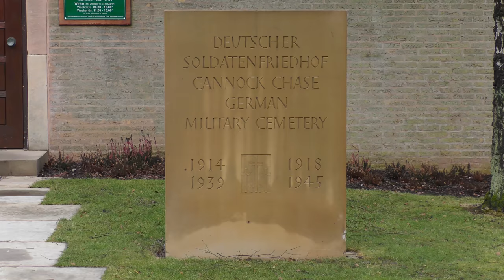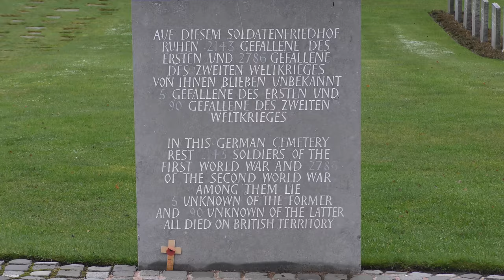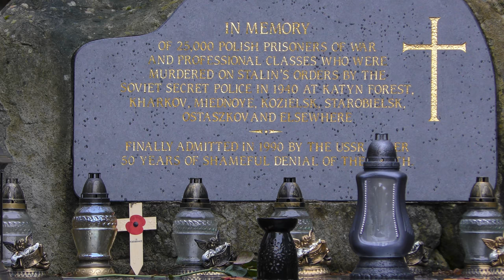Cannock Chase 4K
Cannock Chase, Staffordshire
Commonwealth War Cemetery, German War Cemetery, Katyn Memorial, Anson's Bank, Brocton Coppice, Abraham's Valley, Gospel Place